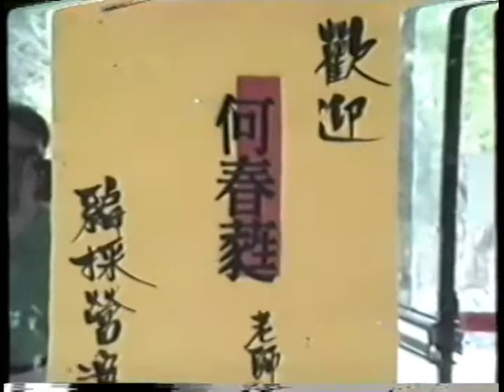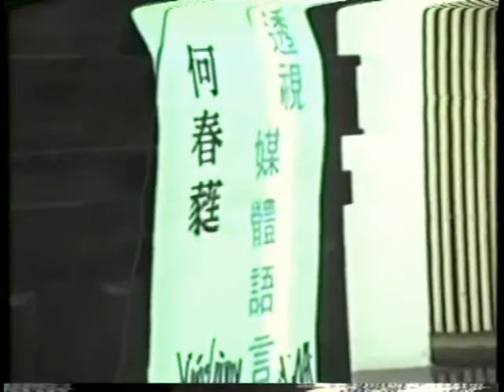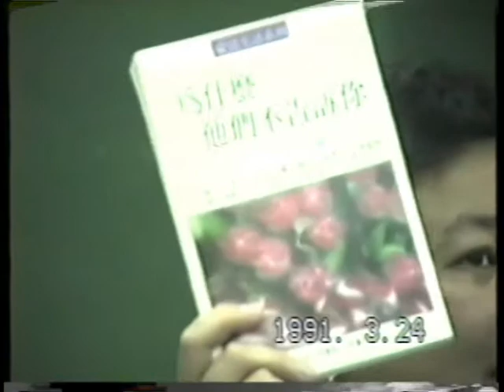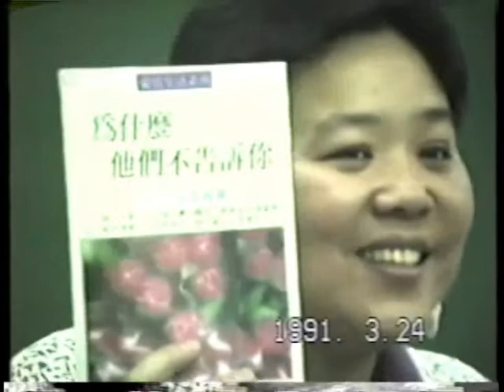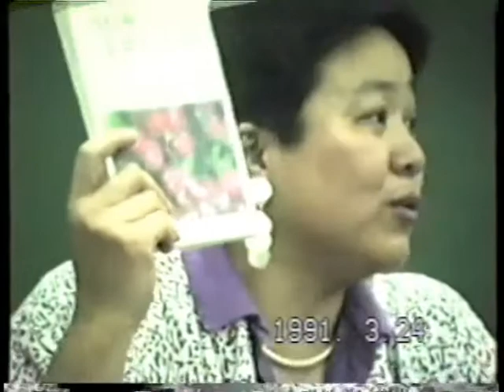19910324 何春蕤演講：透視媒體語言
1990年代初期也是文化批判蓬勃發展的時刻，這是何春蕤1991年受邀到台中中興大學學生編輯採訪研習營的演講。除了分析媒體在選擇、組織、著色報導時的預設和手法外，也對變化中的台灣社會以及媒體中的性／別成見提出了針貶。